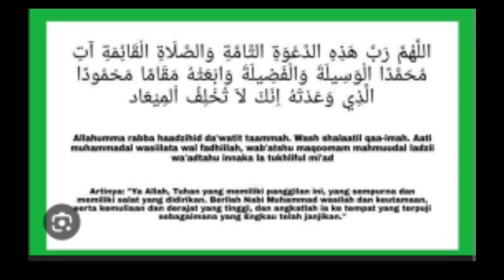sinar jaya punya sopir pilihan,beda dari pada yang lain.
Salah satu driver sinar jaya  yang sering tanpil dimedia sosial. Patut dicontoh. Dan masih manyak driver lainNya yang tidak terexpos. Ini hanya sebagai salah satu diantara banyak lainNya.